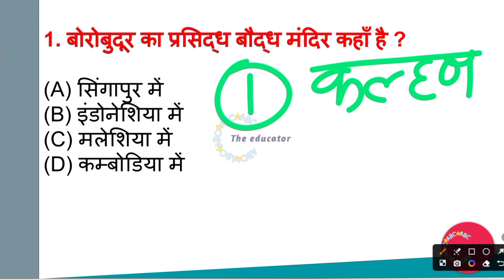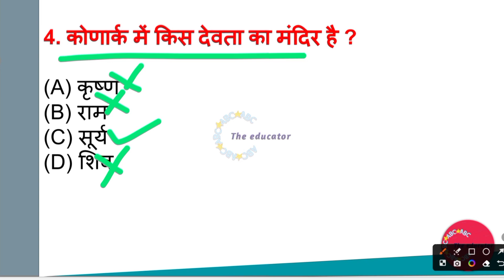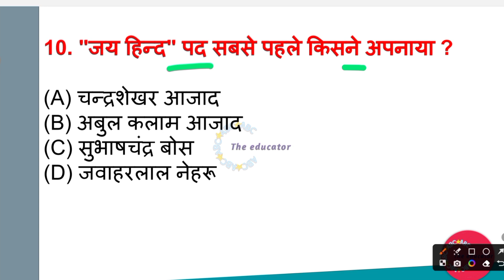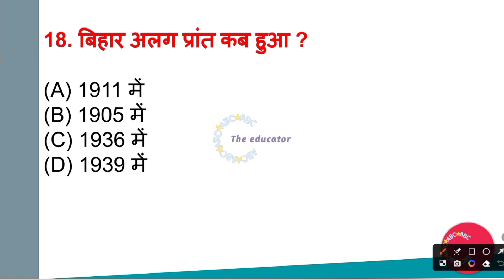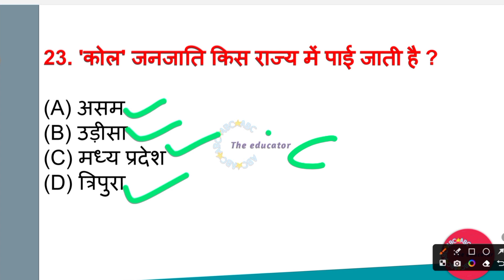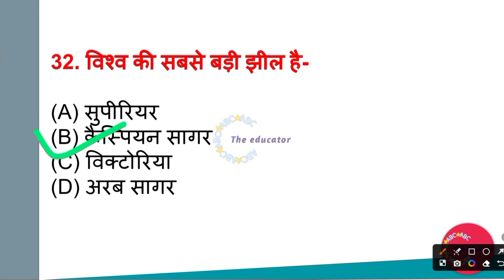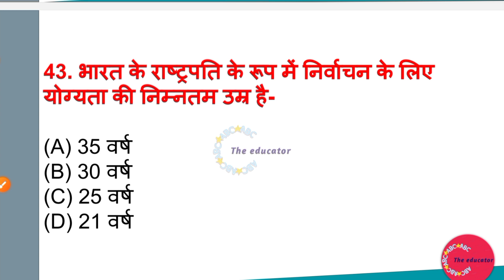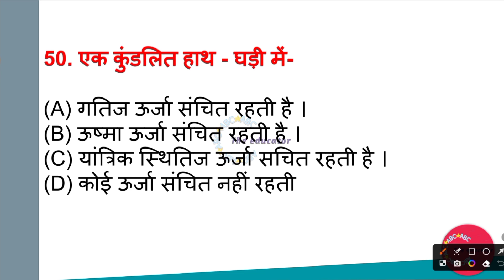CHANDIGARH JBT CLASSES 2023 | CHANDIGARH JBT PRT GK/GS 2023 | GENERAL KNOWLEDGE | MITHUN